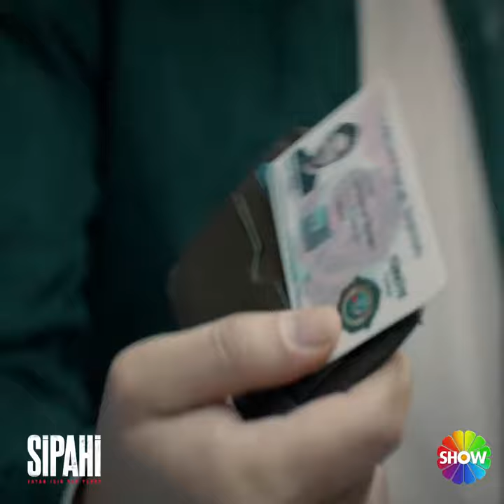Sipahi ekibinin olmazsa olmaz ekipmanları! 🕵️ Sipahi yeni bölümüyle Pazartesi 20.00'de Show TV'de!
Show TV’de ekrana gelecek olan, yapımını CNP Film’in, yapımcılığını Mehmet Canpolat ve Sadi Canpolat’ın üstlendiği, başrollerinde Kaan Yıldırım, Özge Gürel ve Kerem Alışık’ın yer aldığı, yılın büyük merakla beklenen yapımı “Sipahi”nin nefes kesen ilk tanıtımı izleyiciyle buluştu.

Milli İstihbarat Teşkilatı’nın yetiştirdiği en yetenekli ajanlardan Korkut Ali Türkoğlu (Kaan Yıldırım) ve kahraman istihbaratçıların gerçekleştirdiği operasyonları konu alan diziden ilk görüntüler büyük beğeni topladı. Türkiye’ye yönelik tehditleri büyük fedakarlıklarla engelleyen MİT ajanlarının hikayesini anlatan Sipahi, görkemli prodüksiyonuyla da dikkat çekti.

Dizinin konusuna gelince; Batı’nın karanlık güçlerinin desteklediği ‘Manager’ yapılanması, Türkiye için açık tehdit haline gelmiştir. Türkiye’de kaos yaratacak, halkı korku ve paniğe sevk edecek kanlı terör eylemleri gerçekleşmektedir. Bu karmaşık ve komplike düşman; ülke içindeki çok çeşitli grupları da aktif olarak kullanmaktadır. Milli İstihbarat Teşkilatı’nın Sipahileri, bu tehlikeyi fark eder ve süratle reaksiyon gösterir.

‘Sipahi’ Pazartesi 20.00'de Show TV’de!